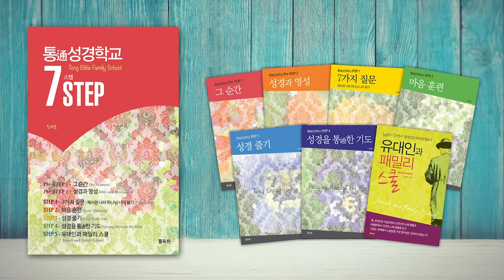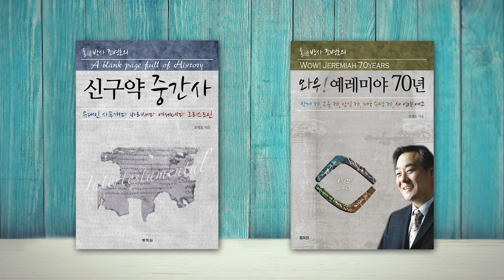알렉산더의 예루살렘 방문 & 알렉산더와 트로이의 영웅 아킬레우스 | 성경과 5대제국 - 헬라 제국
헬라 제국과 성경 5

- 알렉산더의 예루살렘 방문 & 알렉산더와 트로이의 영웅 아킬레우스